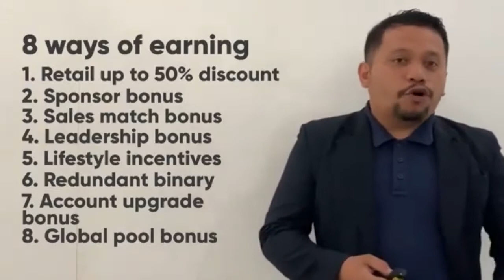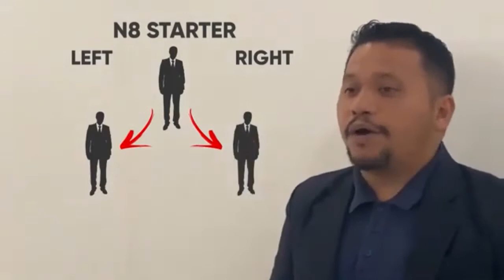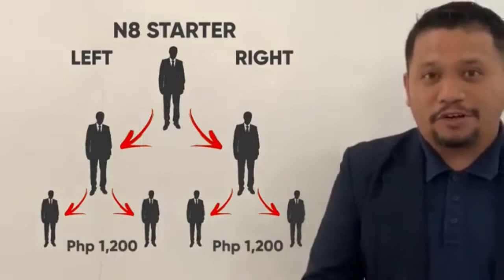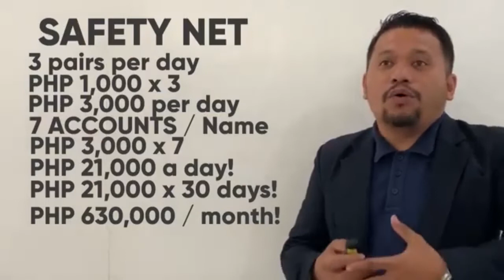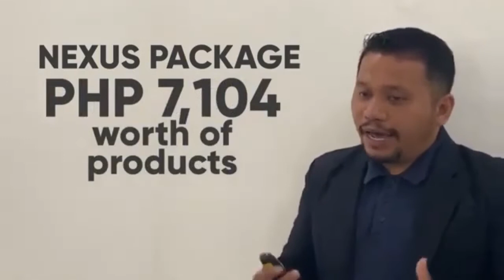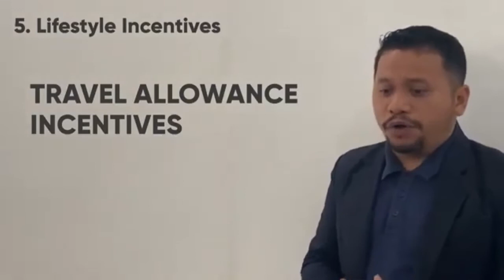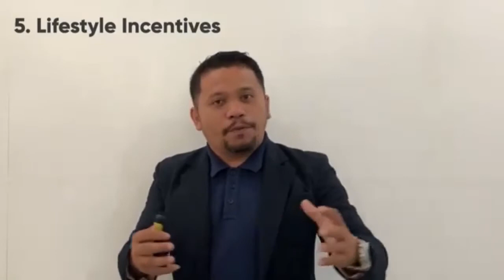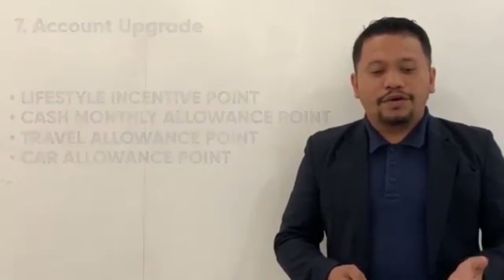NEXUS INFINITY GLOBAL President CEO Umambac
Feel free to PM me at my FB Account.

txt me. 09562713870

CCto: Sir Clinton Umambac
           President
           Nexusinfinity Global